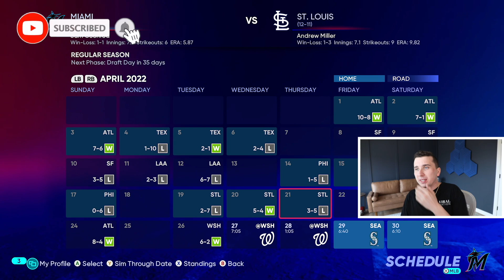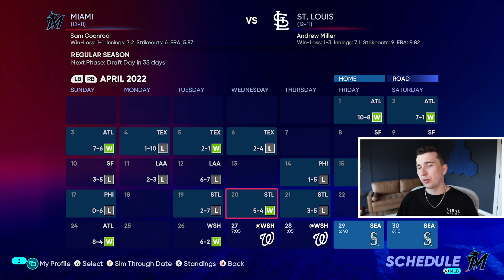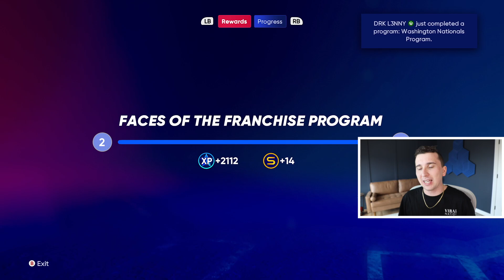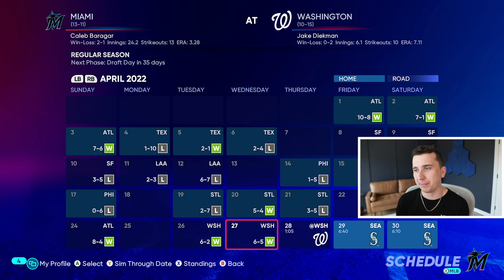I DRAFTED THE MOST POWERFUL ROOKIE EVER! MLB The Show 22 Fantasy Draft #9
Today we are back with another Madden 22 video in the Marlins Fantasy Draft Franchise with JUDGE AND HERBERT!